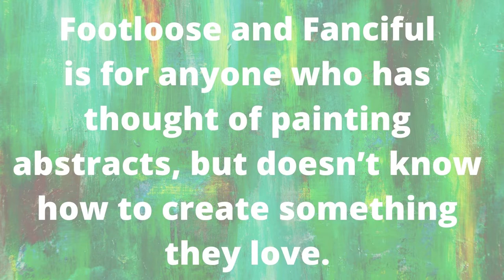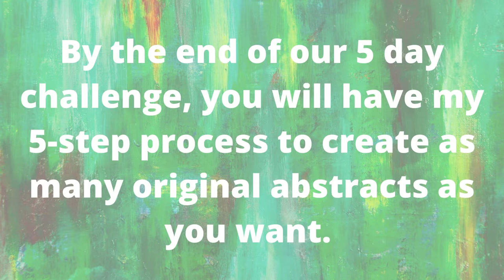5 day abstract art challenge - Footloose & Fanciful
Join me for a dive into abstract painting. This is a free abstract art challenge for anyone who has wanted to create abstract art, but doesn't know where to start. Over 5 days you will get my 5 step process for creating art you love. Challenge starts on April 4, 2022.

Happy Arting!!